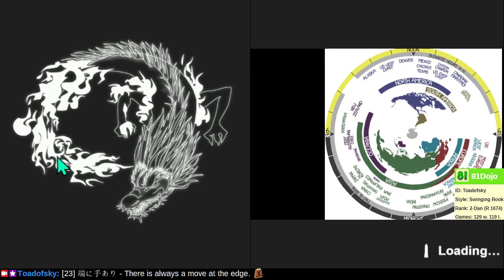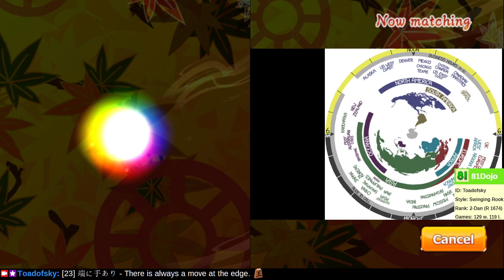[195] Road to 1-Dan on Shogi Wars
Do not run from a fork. Do not run from a fork. Do not run from a fork.